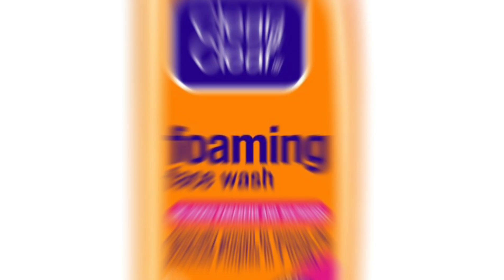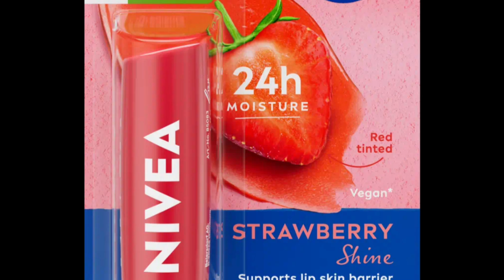Full Makeup List With Steps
Hey all how are you all I hope you all are doing well
in this video you will get the knowledge of makeup list and how many products add in our makeup vanity so you will get idea for making vanity 😍😍😍